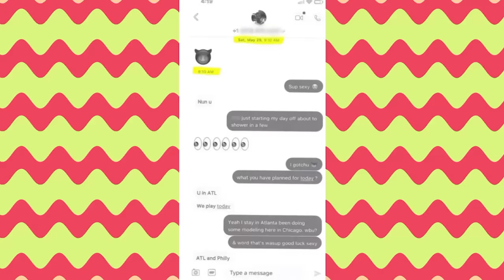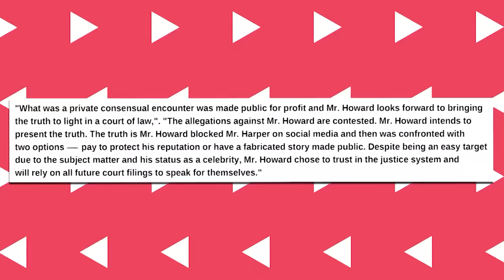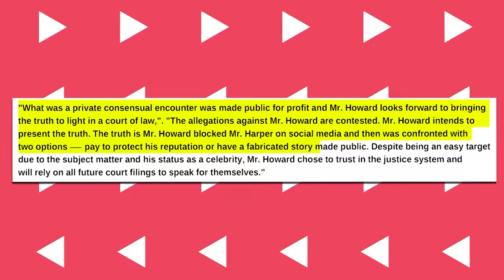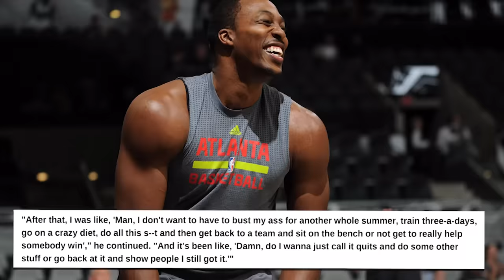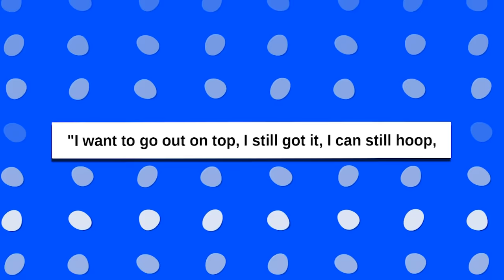This PROVES Why Kobe Bryant HATED Dwight Howard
"The day he heard Dwight Howard was going to get traded to them [Howard called Bryant]," Rose said. "So Kobe takes the call, and I might've heard some of the conversation, and I might've heard Dwight asking him about LA and some of the off-the-court things, whatever. And Kobe got off the phone and said, 'This s ain't going to work.'" That single phone call set the tone for the tumultuous relationship between Kobe Bryant and Dwight Howard. Bryant's immediate assessment, even before they had a chance to lace up together for a game, was that Howard's mindset and priorities were not aligned with his championship aspirations.